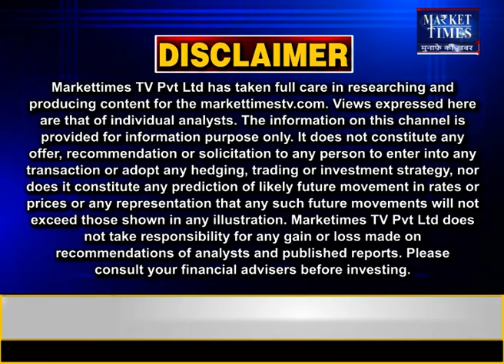सावधान ! ठंड का अलर्ट हुआ जारी ! Market Times TV